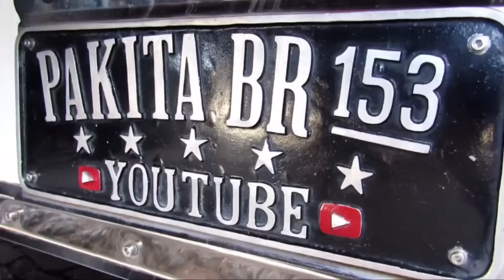Caiu a barra de direção, na ponte estreita!